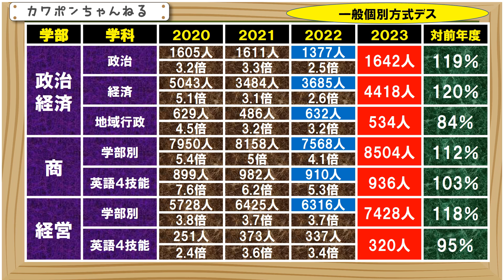明治大学 倍率 商学部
２０２３年度の明治大学の個別学部入試の、確定志願者になります。まずは、画面の３つの学部になります。ほとんどのところで、志願者は前年んどを上回りました。政治経済学部については、政治学科と経済学科の上昇が著しいです。地域行政学科のみ、減少となります。前年度が上昇しましたので、その反動もあると思います。商学部の学部別方式は、前年比１１２％で、大幅上昇です。８０００人台に復活しました。英語４技能方式は、微増です。経営学部は学部別方式は、前年比１１８％で大幅上昇です。ここ４年のなかでは、一番大きい数字になります。英語４技能方式は、微減でした。それでは皆様、今日は以上になります。ありがとうございました。＃＃＃